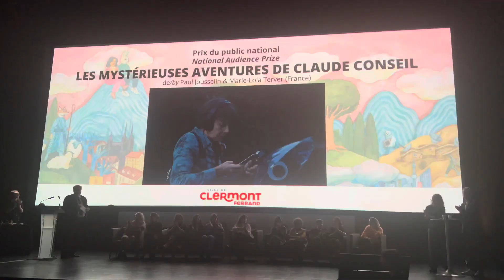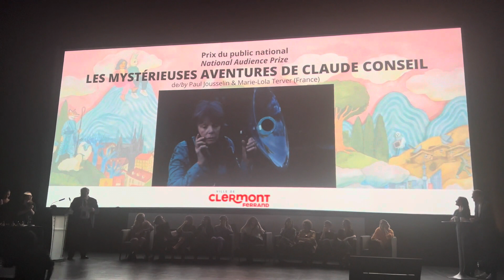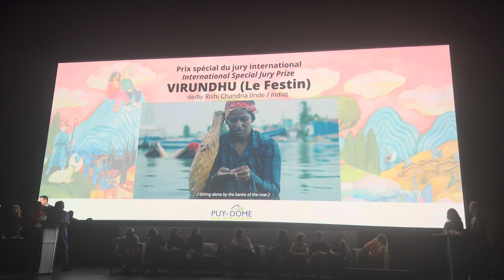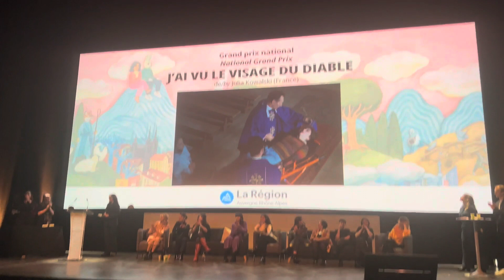Festival du court métrage de Clermont la cérémonie de clôture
Un petit aperçu de la cérémonie de clôture du festival du court métrage de Clertmont-Ferrand